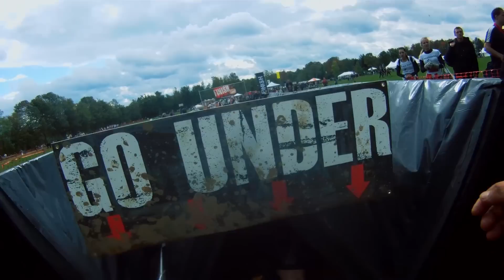Run For Your Lives 2012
--- Links and Description like things BELOW ---

2500 runners from around the world ran for their lives through 5km of zombie-infested countryside just north of Toronto on September 22, 2012.
They braved cold, wind, mud, obstacles, and of course, hordes of apocalyptic zombies to get to the safety of the "Decontamination Zone" where they were rewarded with access to food, drink, showers, and live entertainment.

This event was filmed at Burls Creek Family Event Park in Oro, Ontario, Canada

Here are some ways for you to help me help you!

💲 Get $50 for FREE! Open a Tangerine account with my Orange Key 55116795S1 for a $50 bonus!

📱 Switch to Koodo and you’ll get $50 off your bill!

LINKS

CAMERAS

THANKS

To all the wild and crazy participants in their wild and crazy costumes who answered

random questions from a random person in a safari hat (myself)!

SPECIAL THANKS

Cam (bestest running partner)
Jamie (red haired scientist)
Jon (mustached evil scientist)
Lawrence (assistant editor)